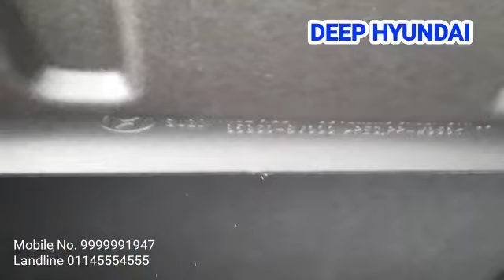❤️ CRETA 2020 FULL MODIFICATION ❤️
BASE TO TOP MODEL ACCESSORIES FOR CRETA 2020❤️